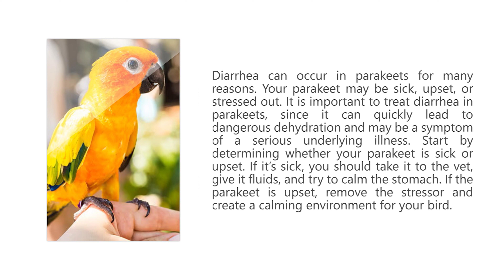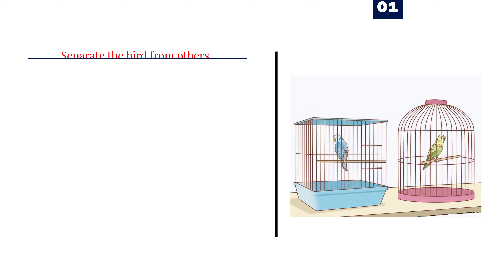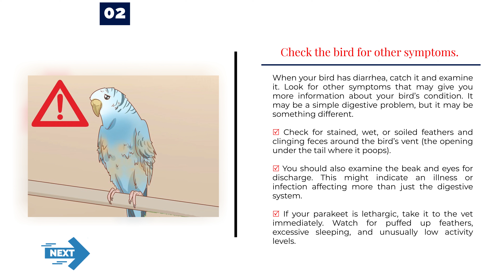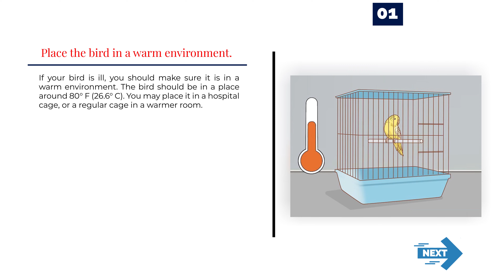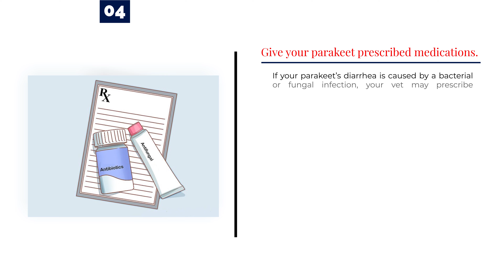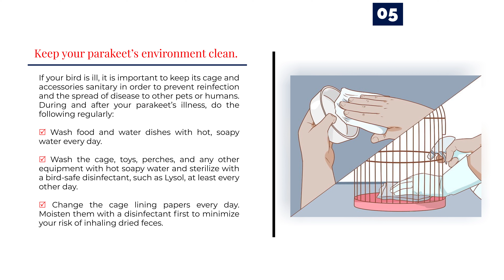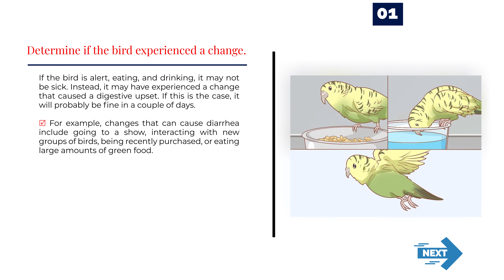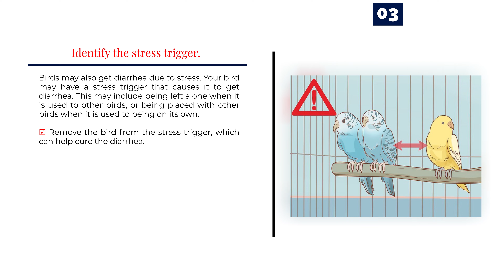How to Treat Diarrhea in Parakeets | Daily Needs Studio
References